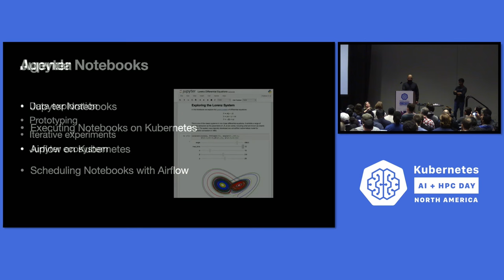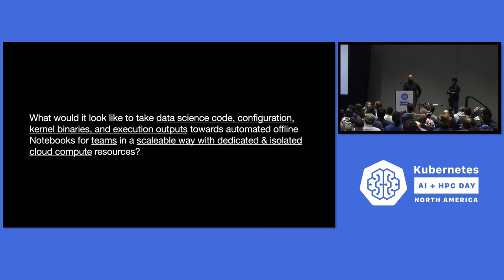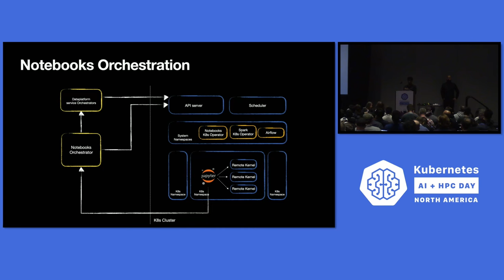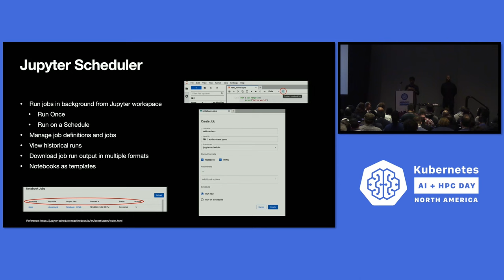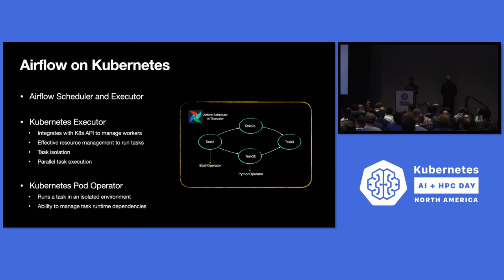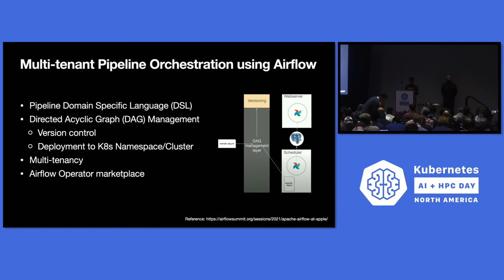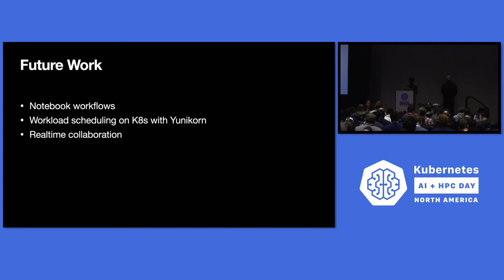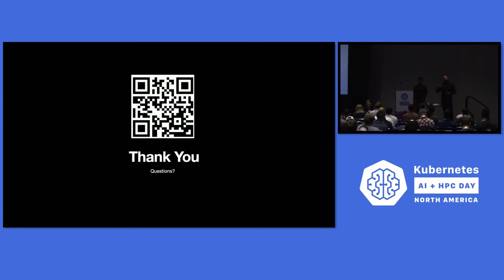Scheduling Jupyter Notebooks Using Airflow on Kubernetes - Akshay Chitneni & Rus Pandey, Apple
Jupyter notebooks are widely used for exploratory data analysis, prototyping, sharing ideas, and other day-to-day data and machine learning engineering tasks. Building a notebooks platform for all use cases requires providing user auth/authz, scalable compute and isolated execution environment with dependencies. While Jupyter is a well known IDE among data scientists for interactive data analysis in multiple languages, it can be extended to build data or machine learning pipelines empowering data scientists/engineers to accelerate productionizing their work. In this session we will talk about how Kubernetes constructs such as operators, autoscalers, and pod identities can be used with a scheduler like Airflow to schedule Jupyter notebooks and share execution results.